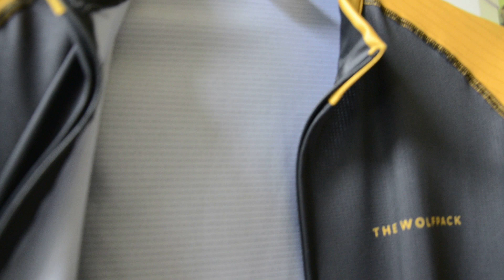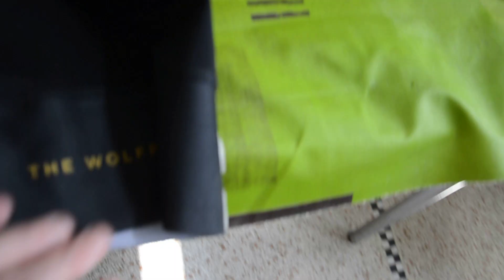Equipement cycliste "Wolfpack" Quick Step by Vermarc Sport.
L'équipe De Ceuninck-Quick Step est surnommée "The Wolpack"  (la meute de loups) en raison de son état d'esprit :toujours être ensemble et gagner en collectif.